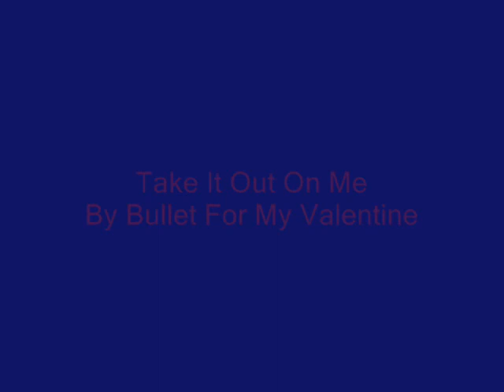British Metal compilation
death , heavy , black , melodic , trash , metalcore , deathcore , it's british metal , enjoy !!!